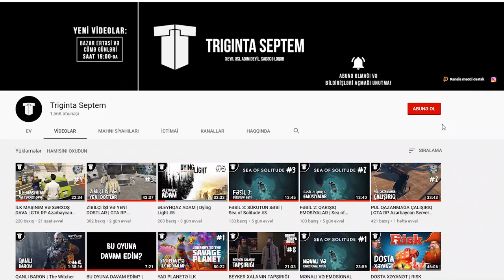KARANTİN MACƏRALARI (GÜLMƏLİ ANLAR) | Dying Light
Dying Light seriyasından ilk gülməli anlar videosu, müəllif - yaxın dostum MAG! Xoş izləmələr!